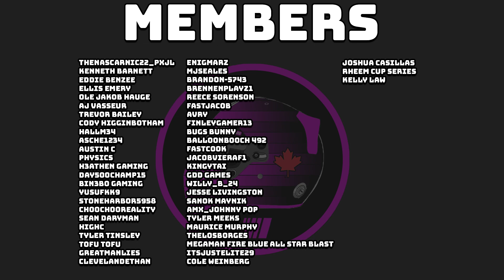BEST OPEN LOBBY RACING I'VE EVER SEEN! ICONIC FINISHES! - NASCAR Heat 5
We saw some iconic finishes, in easily the best open lobby racing I have ever seen in NASCAR Heat 5!